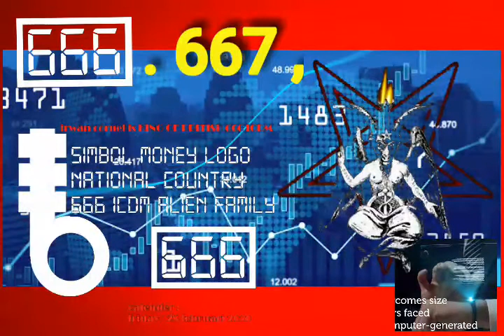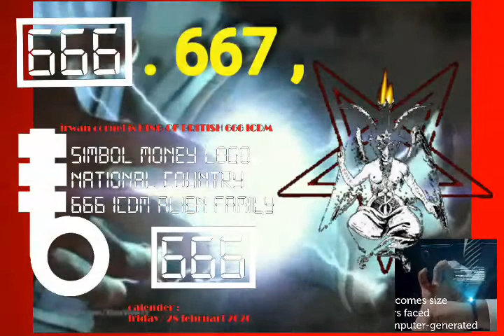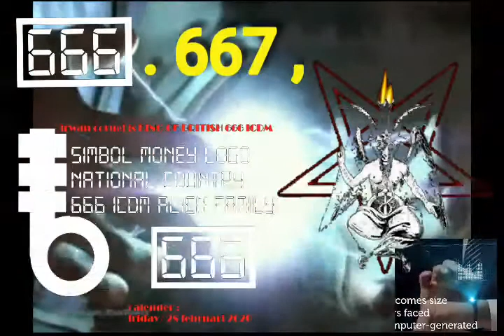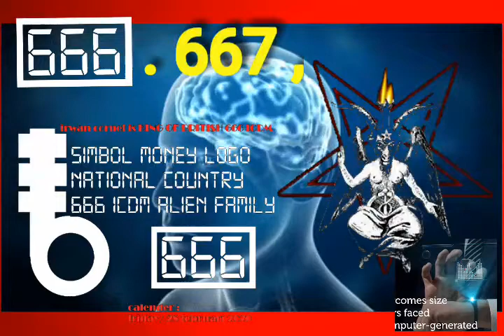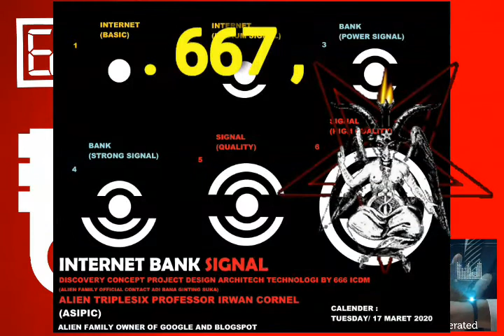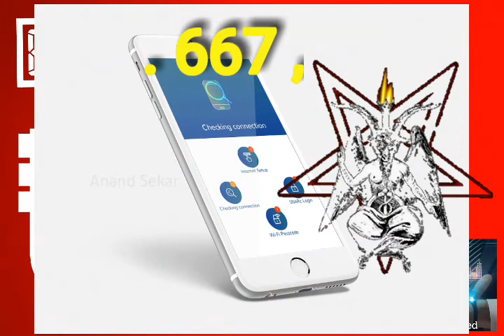ALIEN IRWAN CORNEL 666 (UNTOLD DEFENITION TRIPLE SIX BY SECRET NAME CENTURY TO CENTURY)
CONTACT AND VISION ALIEN TELEPHATI CONFORM APPOINMENT 666 ICDM.